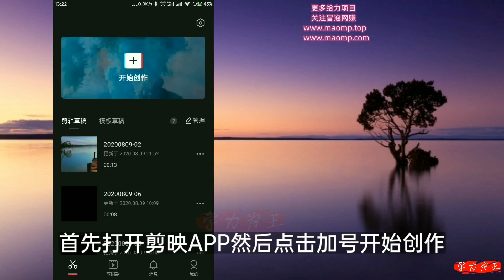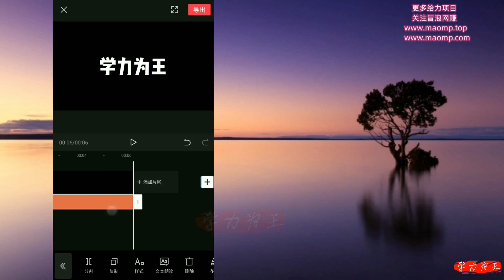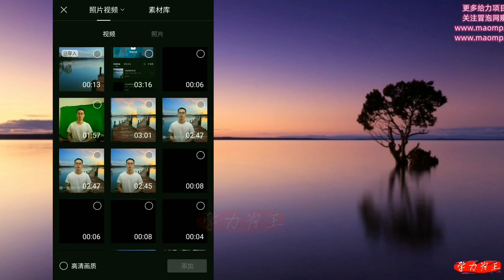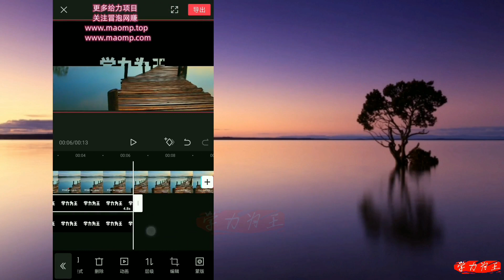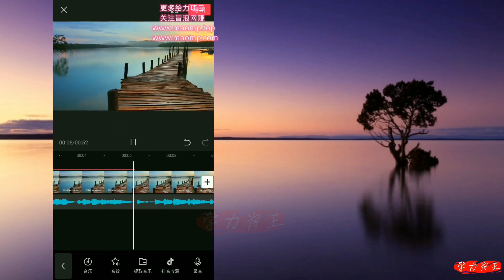【课程18】镂空文字开场新玩法 剪映教学教程